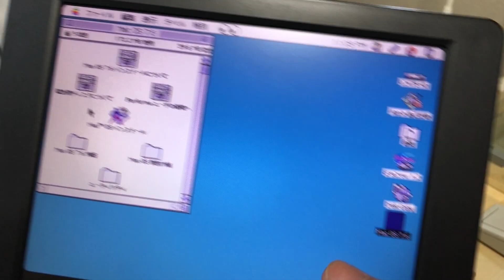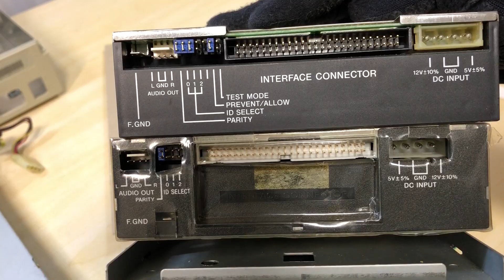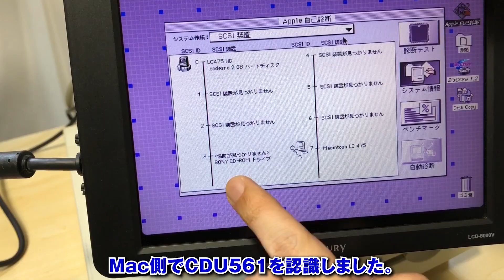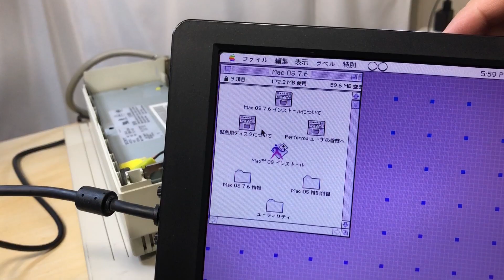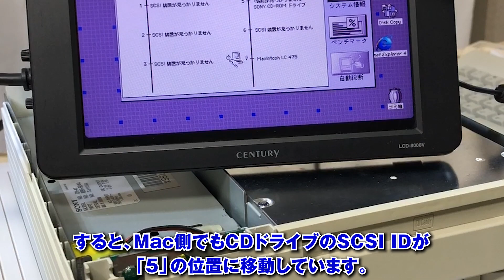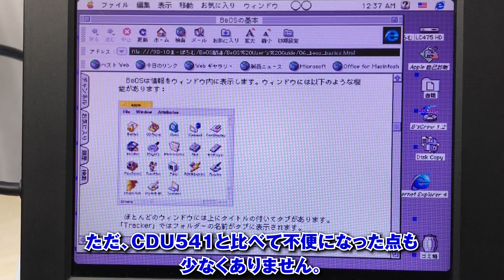【AppleCD SC Plus #4】CDドライブを交換してAppleCD SC Plus復活！液漏れしていたのでコンデンサも交換【SONY CDU561】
Apple CD SC Plus レストア計画 第４回。
Apple CD SC PlusのCDドライブ[SONY CDU541]から、Quadra650の内蔵CDドライブ[SONY CDU561]に交換します。
CDU561のコンデンサに液漏れがあったので、コンデンサ交換も行います。

・AppleCD SC Plus内蔵CD-ROMドライブ：SONY CDU541-22
・Quadra650の内蔵CD-ROMドライブ：SONY CDU561-25
・実験台：AppleCD 600i

【Tools】
・8インチ液晶：
・ハンダごて：
・コテ台：
・ハンダ：
・ハンダ吸い取り線：
・安物ヘッドルーペ（乾電池版）：
・安物ヘッドルーペ（バッテリ版）：
・安物テスター：
・無水エタノール：

BGM
・DOVA-SYNDROME